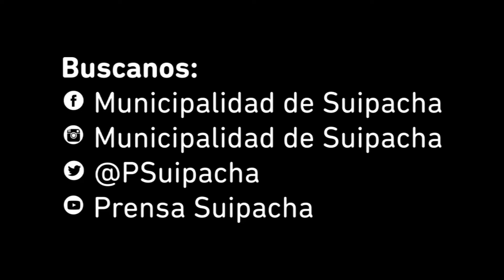Entrega de nueva indumentaria a empleados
Entrega de nueva indumentaria a empleados del corralón de la Municipalidad de Suipacha